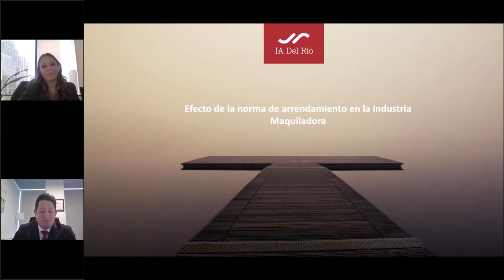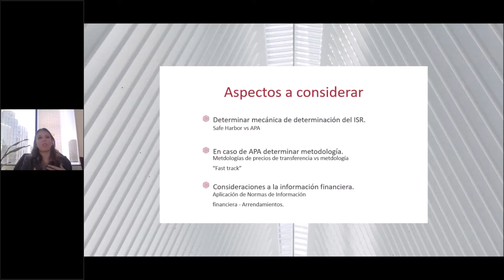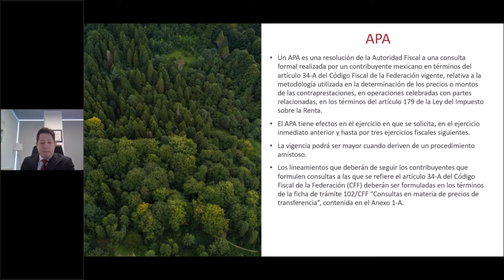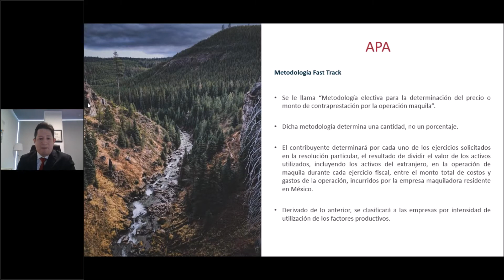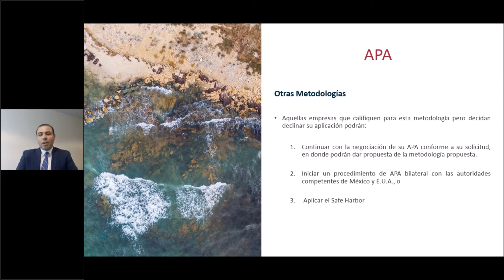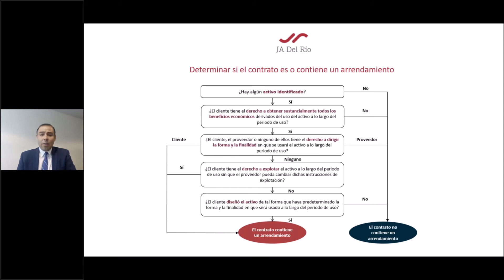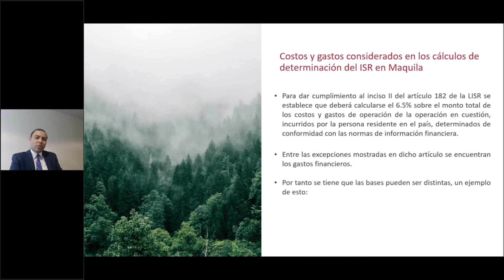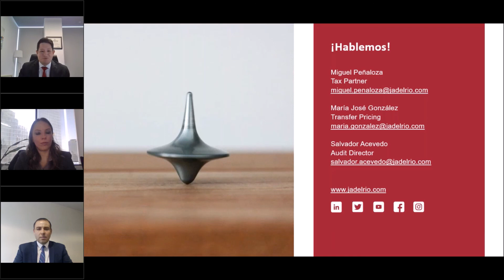Efecto de la norma de arrendamiento en la Industria Maquiladora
Agenda:
• Regulación de la maquila en México
• Aspectos a considerar para la determinación del ISR
• Mecánica para determinación del ISR - Maquilla
• Generalidades de la NIF D-5
• Implicaciones de la NIF D-5 en los cálculos del ISR para maquiladoras